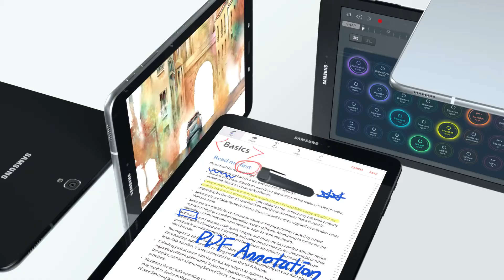Samsung Galaxy Tab S3